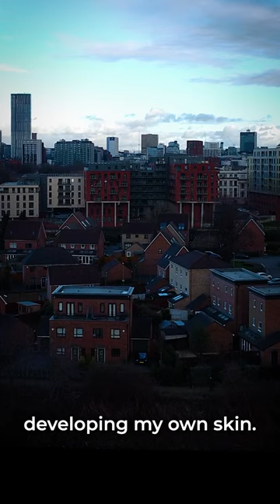OUT NOW: TAKING FLIGHT | FULL DOCUMENTARY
Full documentary out now! TAKING FLIGHT.

See abdul step into the shoes of a mentor, training up our new employee Vedant!